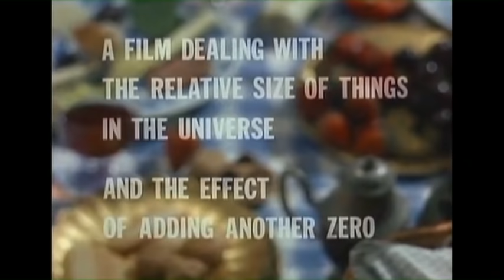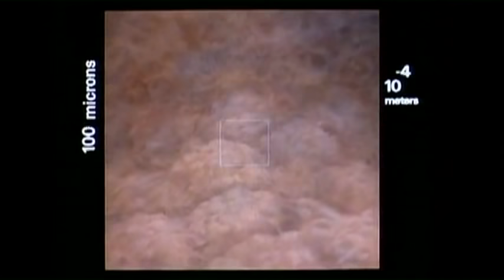The Futurefarmers on picnics and Powers of Ten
The Futurefarmers discuss their project A Variation on the Powers of Ten (2011), which draws inspiration from the 1968/77 documentary Powers of Ten by Charles and Ray Eames.